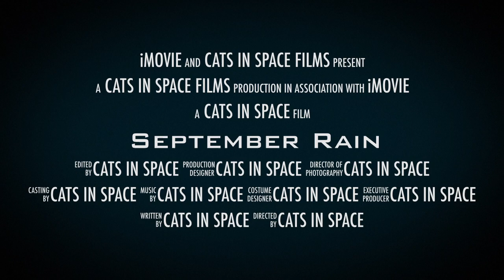CATS in SPACE - The Band - Starship Vlog - SEPTEMBER 2019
featuring - Greg Hart, Steevi Bacon, Jeff Brown, Andy Stewart, Dean Howard and Mark Pascall

for tourdates and merchandise *

The magical new album from CATS in SPACE
DAY TRiP to NARNiA... now available via Amazon, HMV, iTunes, etc